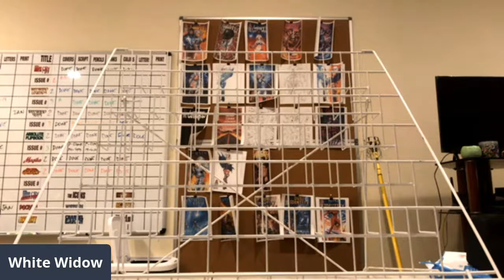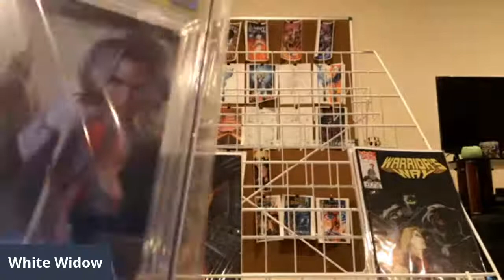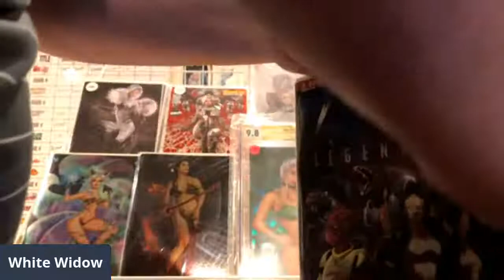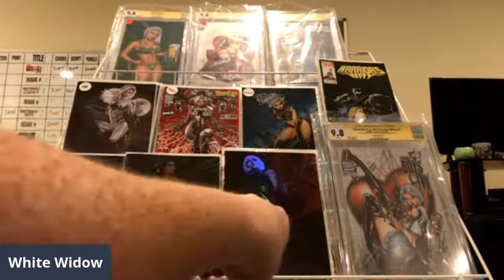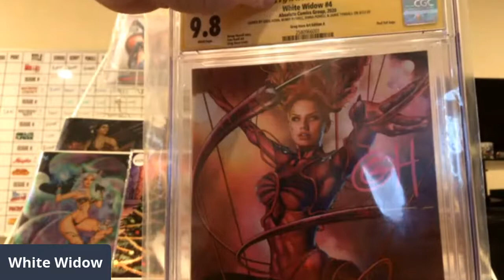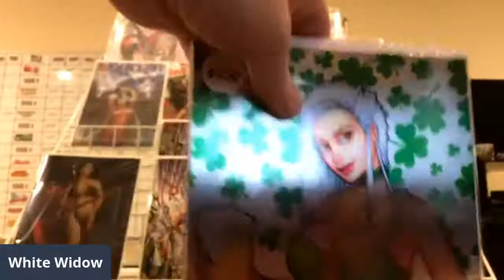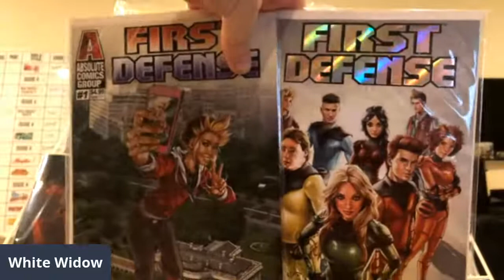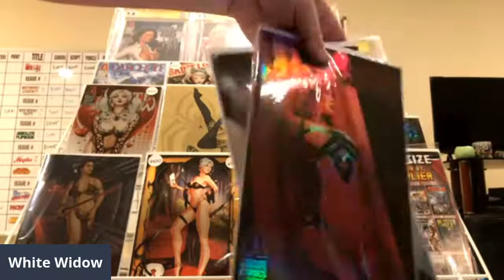Super White Widow and More Live Sale!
Special livestream sale featuring rares, sets, exclusives, CGCs, signed books, and never-before-seen items.

Total purchases (after discounts) will receive:
$100 - $199 will get a NYCC Exclusive White Widow Preview #1
$200 - $299 will get a Genzoman rainbow holofoil White Widow #2
$300 - $499 will receive black and white trade Paul Green White Widow #1
$500+ will receive a choice of Metal Cover from White Widow #2 or #3!

These BONUS BOOKS will stack so if you did $550 for instance you'd end up with 4 free amazing books!!!